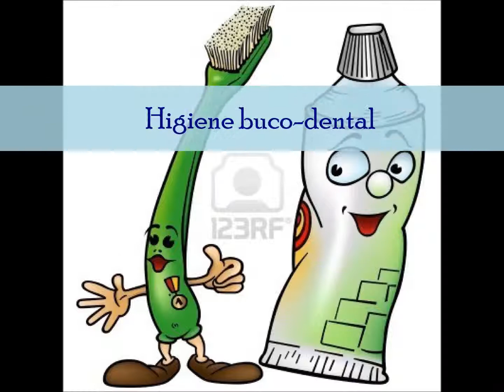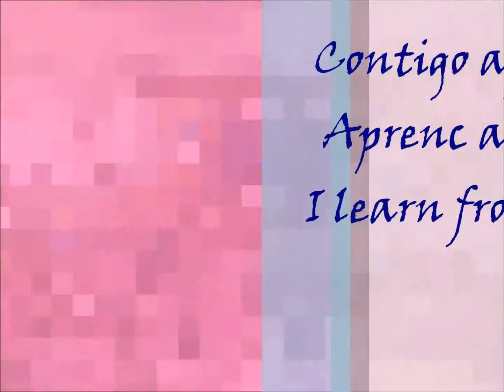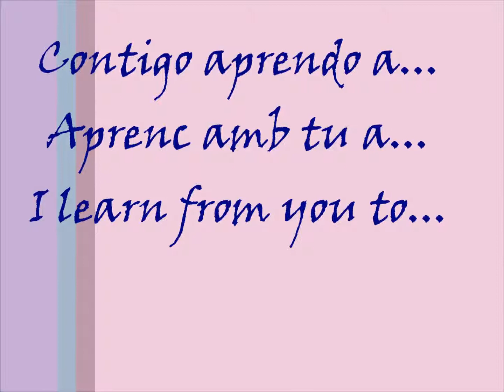Contigo aprendo a